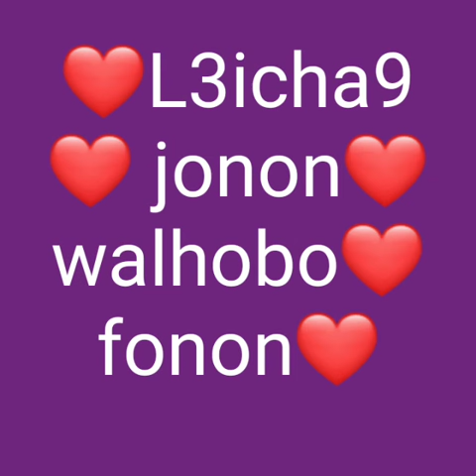12 septembre 2019